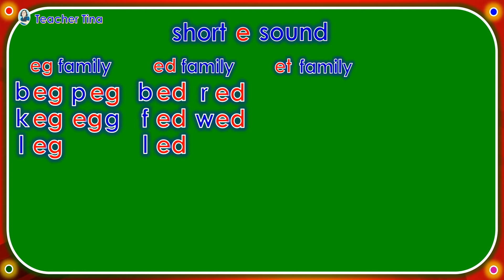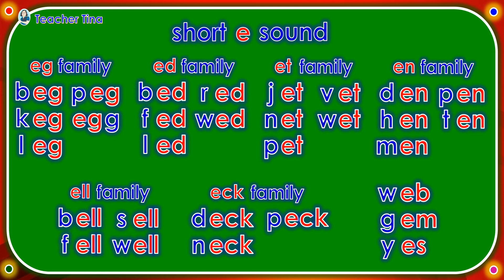CVC Words - Short e Sound v2 (Teacher Tina)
Reading CVC Words - short e word for Kinder (READING)